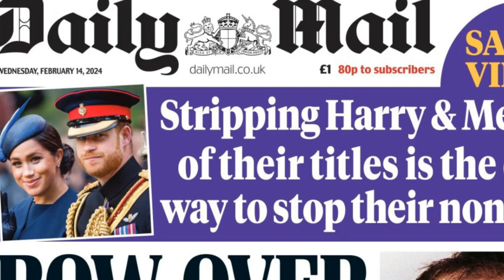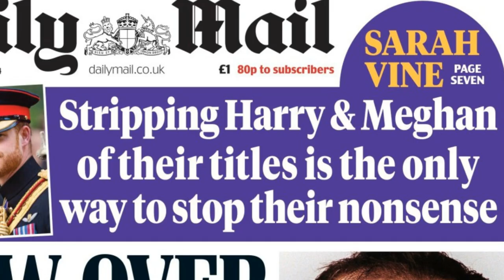Duchess Meghan's Engagement Ring Upgrade!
00:00:00
A Royal Appearance

00:01:14
The Engagement Ring Saga

00:03:58
The Personal Touch

The recent public appearance of the Duchess of Sussex, Meghan Markle, on the ski slopes of Whistler, Canada, alongside Prince Harry, has sparked renewed interest in her fashion choices and notably, her jewelry. Meghan, known for her elegant style, was seen wearing an array of attire from renowned brands, including Sorel, Calvin Klein, Burberry, Co, and Frame. Her ensemble was notably praised for its chic and coordinated white-and-beige theme, with particular admiration for her cashmere sweater. The focus on Meghan's attire and accessories underlines her influence in fashion circles and her ability to blend luxury with offbeat and integrity-driven brands. How does Meghan's fashion influence mirror broader trends in royal fashion and its impact on brand visibility and consumer choices?

Amidst this renewed focus on her fashion, attention was also drawn to Meghan's engagement ring, which she had not worn in public appearances for the past year, including at the previous year’s Invictus Games. The absence of her engagement ring had sparked speculation and excessive media attention, suggesting an issue with the ring's setting that necessitated repairs. The British media's dramatic reaction to her not wearing the engagement ring, despite her still wearing her wedding band, highlights the intense scrutiny faced by Meghan and raises questions about the media's portrayal of her personal choices. What does the media's obsession with Meghan's jewelry say about its relationship with royal figures and the boundaries of public versus private lives?

Furthermore, there is speculation among the Sussex Squad—a group of Prince Harry and Meghan Markle supporters—that the center stone of Meghan's engagement ring may have been upgraded, as it appears larger. This speculation adds another layer to the public's fascination with royal jewelry and the symbolic meanings attached to such personal items. Meghan's preference for jewelry from offbeat designers and companies known for their integrity also speaks to her personal values and the messages she wishes to convey through her fashion choices. How do personal items like engagement rings serve as a medium for public figures like Meghan to express their identity and values, and what role does public speculation play in shaping the narratives around these figures?